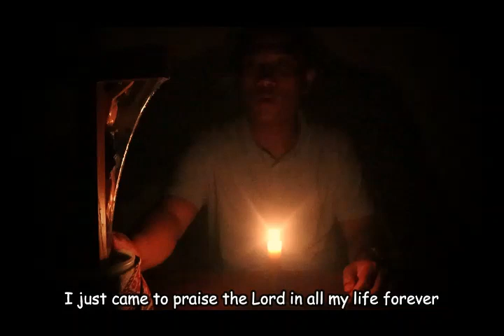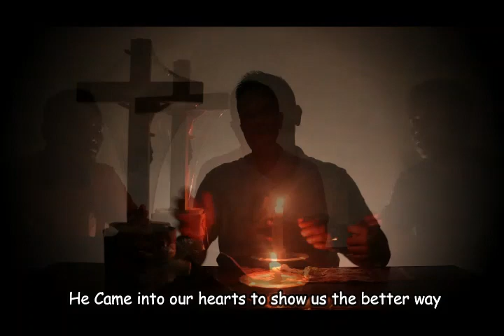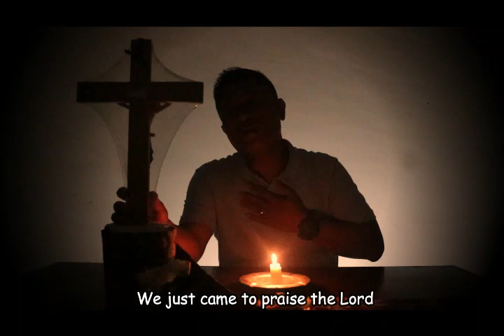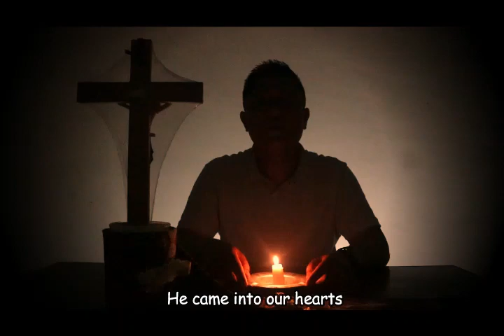I Just Came to Praise The Lord Cover# P. Chandri, CMF, P. Edy, CMF, Fr. Dus, CMF, Fr. Sil, CMF.